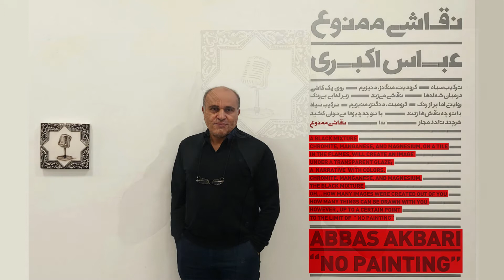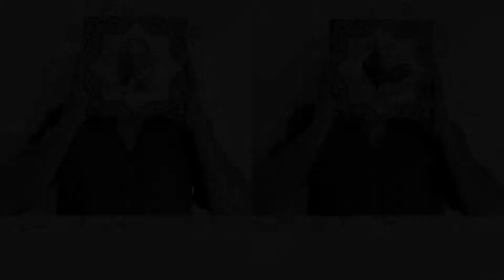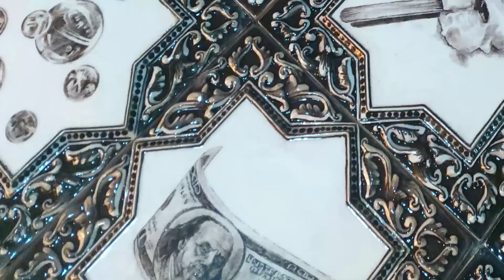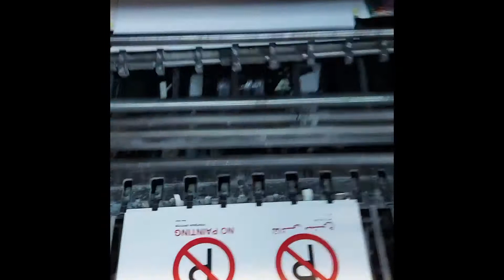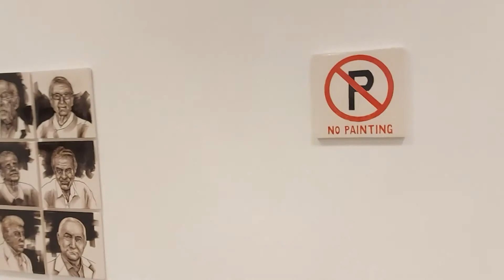No Painting , Underglaze Paintings , Abbas Akbari